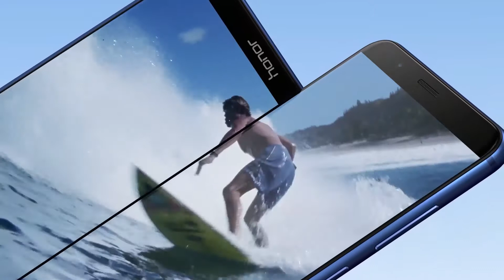Honor 7X Blue, 4GB RAM, 32GB Storage Amazon hot deal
20MP+2MP AI dual rear camera | 16MP front facing camera
16.51 centimeters (6.5-inch) display with 2340 x 1080 pixels resolution
Memory, Storage & SIM: 4GB RAM | 64GB storage expandable up to 400GB | Dual SIM (nano+nano) with dual standby (4G+4G)
Android v8.1 + EMUI8.2 Oreo operating system with 2.2GHz Kirin 710 octa core processor
3750mAh lithium-polymer battery
Warranty: 1 year manufacturer warranty for device and 6 months manufacturer warranty for in-box accessories including batteries and 3 months for Data/USB cable from the date of purchase
Box also includes: Charger, USB Cable, Warranty Card, Quick Start Guide, Eject tool, Protective Case